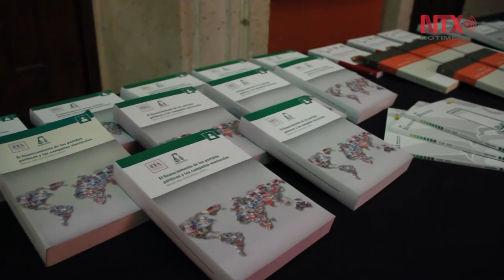Red Mundial de Justicia Electoral promueve la democracia en su primer encuentro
Al término de los trabajos de la Primera Asamblea Plenaria de la Red Mundial de Justicia Electoral, el Vicepresidente del Tribunal Superior de España, Ángel Juanes Peces, consideró que la democracia va más haya de lo electoral, es un trabajo del día a día en la vida de las personas.